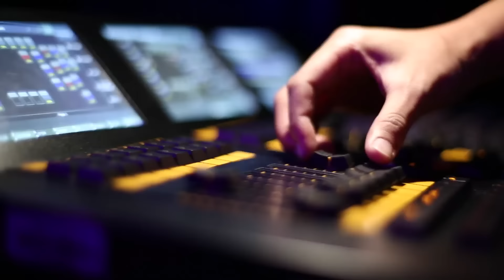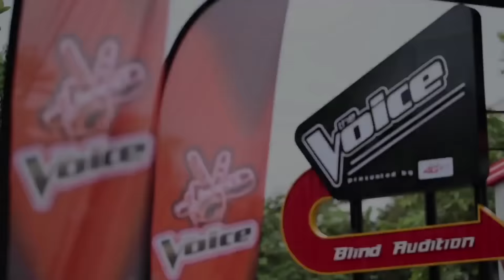The Voice Thailand 5 - Blind Auditions - 11 Sep 2016 - Part 1